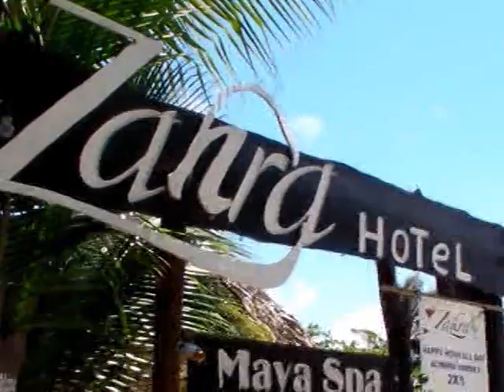MUY BUENO EL FLUJO DE TURISMO EN AKUMAL, AGOSTO 9, 2011, N1.mpg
A DIFERENCIA DE LA ZONA HOTELERA DE LA CABECERA DEL NOVENO MUNICIPIO, EN AKUMAL EL FLUJO TURISTICO HA SIDO MUY BUENO DURANTE LA PRESENTE TEMPORADA DE VERANO Y ENTRE OTROS MOTIVOS ESTÁ LA BELLEZA DEL MAR Y SUS ATRACTIVOS NATURALES COMO LAS TORTUGAS Y LA BARRERA DE CORAL PERO TAMBIEN A LOS COMERCIOS FORMALES DEDICADOS AL DISFRUTE DEL MAR QUE DESDE MUCHOS AÑOS ATRAS HAN DEDICADO SU ESFUERZO A LA EXCELENCIA EN EL SERVICIO SIN QUE ESTA SEA PROHIBITIVA..
DECLARA: BETTY VIVIANI, ENCARGADA DE, AKUMAL DIVE SHOP